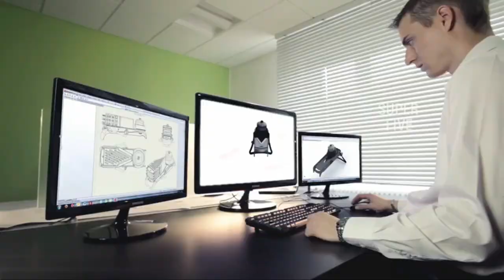Best Non Toxic Non Stick Pans of 2024 [Updated]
Are you thinking of buying the Best Non Toxic Non Stick Pans? Then the video will let you know what is the Best Non Toxic Non Stick Pans on the market right now.

Initially, they have worked with tons of traditional  Best Non Toxic Non Stick Pans. However, finally, they narrow down the list with the five top-notch products by considering the design, features, usability, and overall performance.

To provide you the Best Non Toxic Non Stick Pans, our team never forgets to check the record of the manufactures. That’s how we have chosen the Best Non Toxic Non Stick Pans that you can rely on. Let’s dive into the video reviews to get your best desire products.

Super Five is a participant in the Amazon Services LLC Associates Program, an affiliate advertising program designed to provide a means for sites to earn advertising fees by advertising and linking to Amazon.

Slowly by Tokyo Music Walker